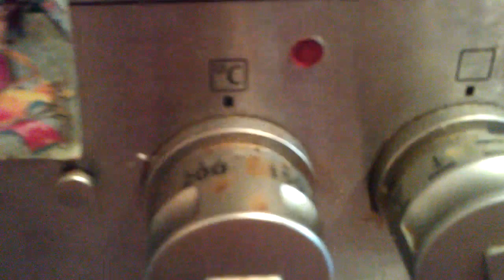Master Confectioner-How I baked an apple strudel.video2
Puff pastry-Production of sweet garlic